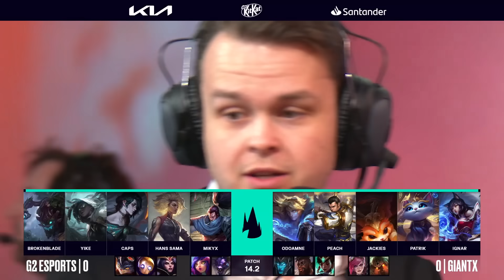G2 vs GX Highlights ALL GAMES | LEC Winter 2024 Playoffs Upper Round 1 | G2 Esports vs GiantX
G2 vs GX Highlights Game 1, Game 2, Game 3, ALL GAMES | LEC Winter 2024 Playoffs Upper Round 1 | G2 Esports vs GiantX